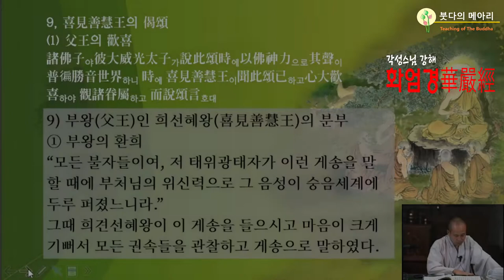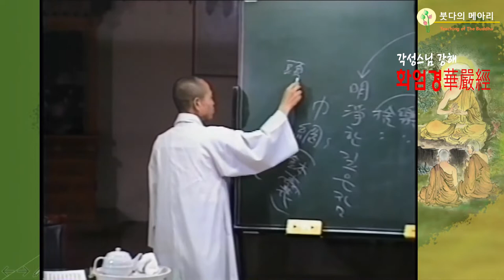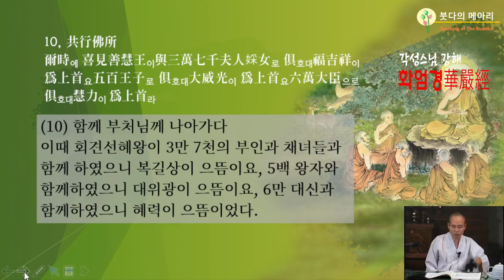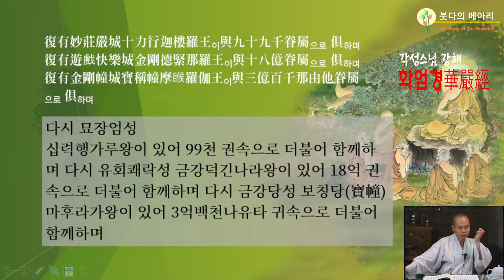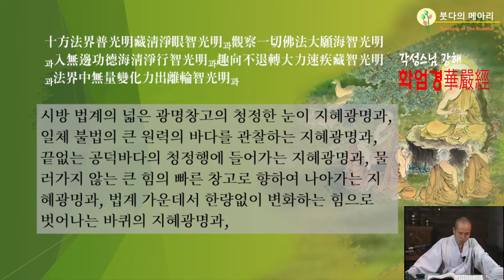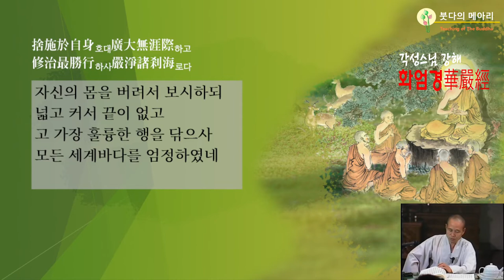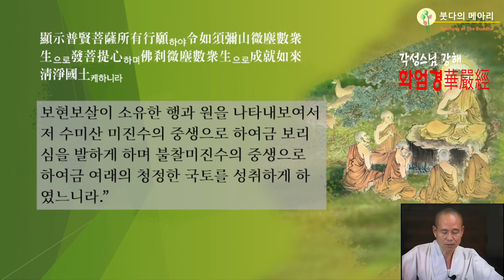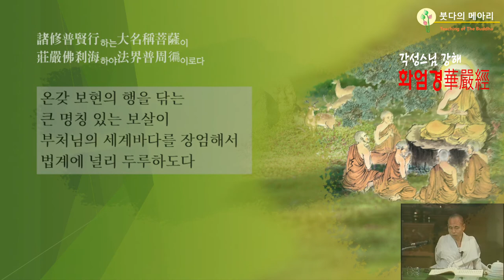각성스님 강해_화엄경 제6 비로자나품 제3강 / 부왕인 희견선혜왕의 분부,